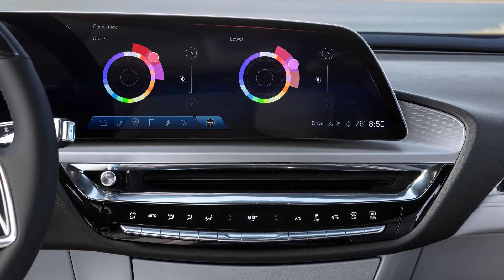Cadillac - GM estuda lançar oficialmente sua marca de luxo no Brasil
Eletrificação e plataforma Ultium torna estratégia "bem quente" para acontecer